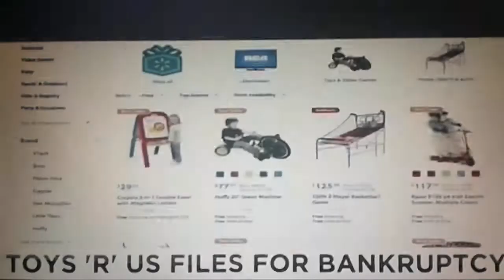Toys "R" US, file Bancruptcy